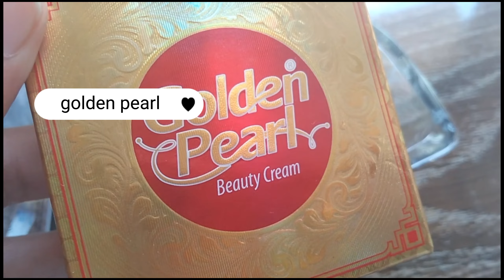Get Beautiful, Soft, Whiten And Glowing Hands & Feet / wonderful home made whitening cream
This is also helpful for People Searching about the

Following:

skin whitening,

how to whiten skin,

fair skin,

skin lightening,

skin,

whiten skin,

how to get fair skin, get fair skin,

skin care,
tranding video

permanent skin whitening, how to get white skin,

effective products to whiten skin, skin whitening tips,

skin whitening cream, skin whitening at home,

spotless skin,

lighten skin,